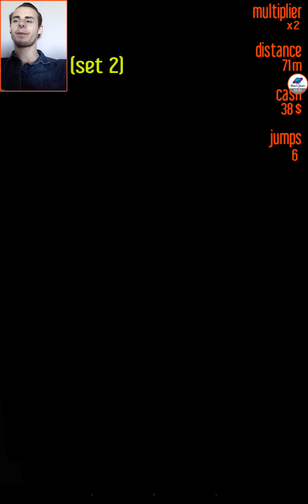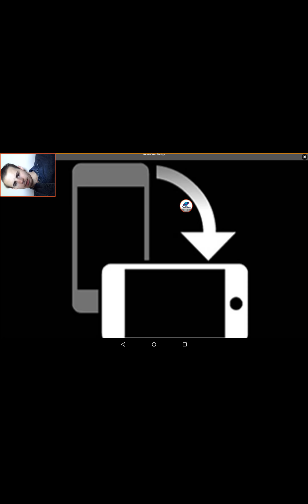Run Fast Run - Jetpacks, Double Jumps and Huge Buildings!